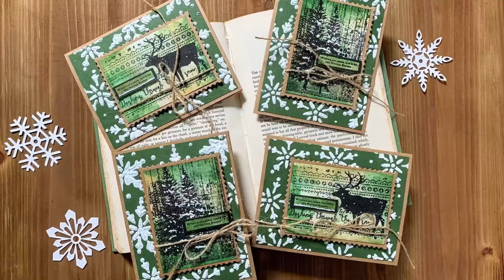Vintage Christmas Card Tutorial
Made for Topflight Stamps with stamps by Studio Light.  Blogged:
Musician: Rook1e